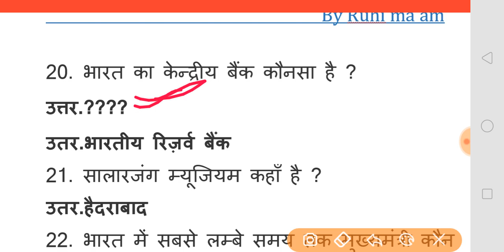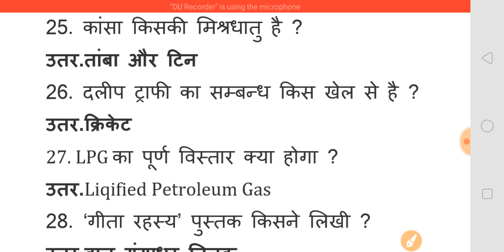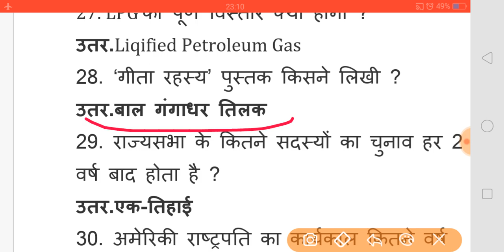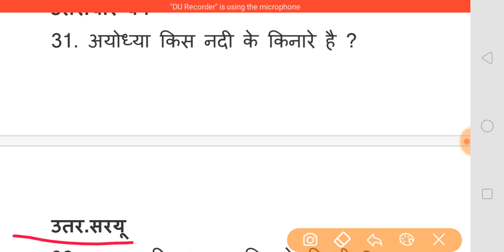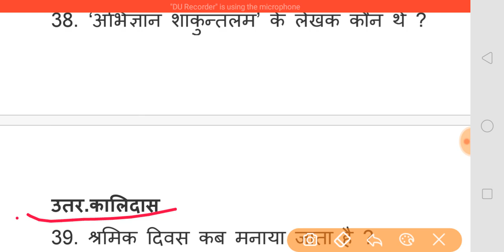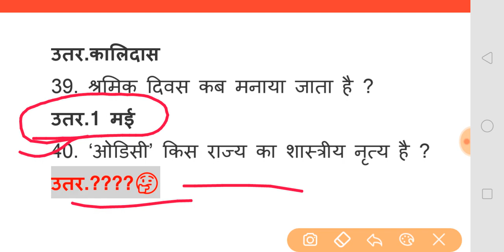GSquestioninhindiसमान्यविज्ञान G.S question in hindi/Part-2सभी परीक्षाओं के लिए महत्वपूर्ण प्रश्न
अब आपको daily G. S की एक class मिलेगी जिसमें आपको बहुत ही कम Time में 20 Questions हर दिन कराए जाएंगे।

Gs Questions answer in hindi
Most important for upcoming exam
Gs questions in hindi
GK questions in hindi
GK top 20question in hindi
G. K VIP Questions

By Ruhi ma’am

अगर आपको कोई भी QUESTION पूछना है तो COMMENT में QUESTION ज़रूर पूछें.
G. S daily dose
part-1

हिन्दी के सम्पूर्ण syllabus के लिए आप हमसे जुड़े रहें.
और प्रारंभ से हिंदी की वीडियो देखने के लिए नीचे दिय link पर click करें। 👇👇👇👇

वर्णमाला(स्वर)/with best trick.

वर्णमाला(व्यंजन)/best explanation with best trick.

If you have any doubt then comment me friends.